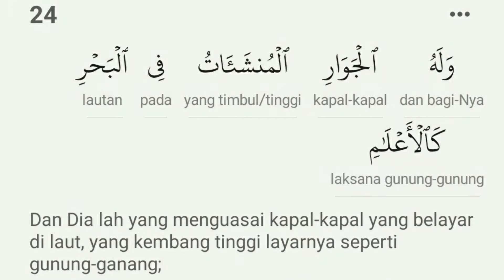Ar Rahman 55:24 SATU HARI SATU AYAT DARI MASJID NABAWI. SHEIKH ABDUL MUHSIN AL QASSIM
Sama-sama kita renung dan hafal ayat ini.
1. Ayat ini di ulang sebanyak 10 kali.
2. Setiap 2 ayat diikuti oleh maksud perkata.